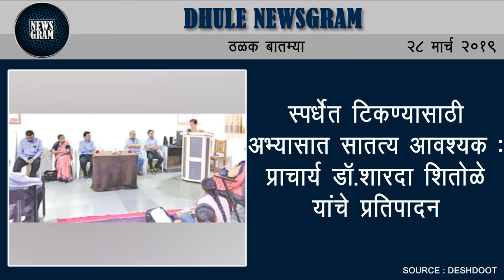Dhule Newsgram | Dhule News | Today's News Headlines | 28 March 2019